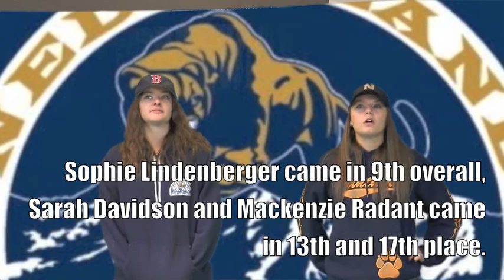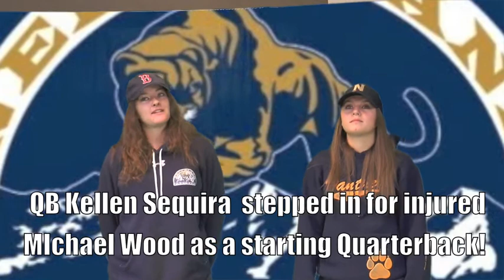Ned News October 8th, 2014